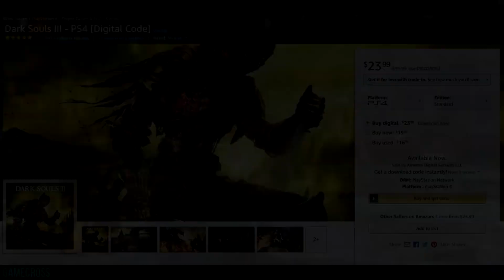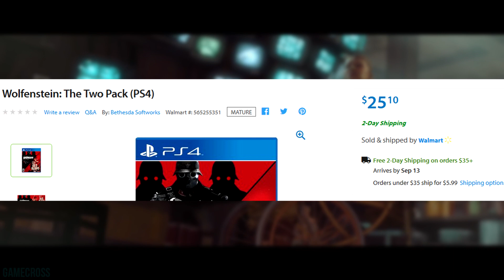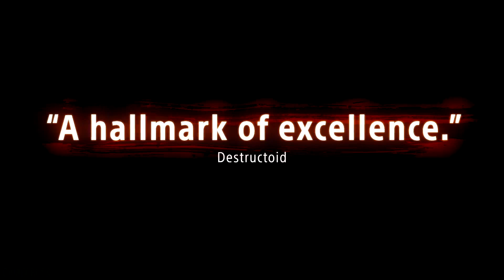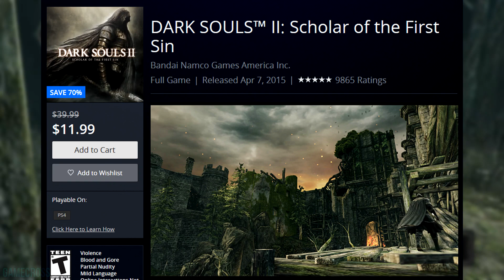10 GREAT PS4 Game Deals You Can Get RIGHT NOW! (Best Playstation 4 Games Deals)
In this video, we take a look at 10 CHEAP PS4 Games That Are Under $36. Will you be picking any of these games up? Do you have any interest in these games? Comment your thoughts on the 10 GREAT CHEAP PS4 Games!

Little Nightmares - $13.99 - Amazon/PSN

Dark Souls 3 - $23.99 - Amazon/PSN

NieR Automata - $34.99 - Amazon/Gamestop

Dark Souls 2 Scholar of the First Sin - $11.99 - PSN Bandai Sale

GOD EATER 2: Rage Burst - $14.99 - PSN Bandai Sale